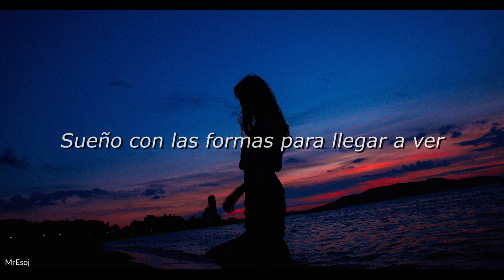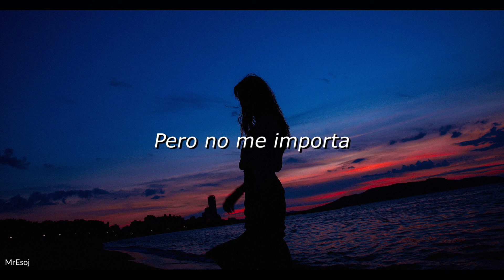Elephanz - Maryland (Sub. Español)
Espero que la traducción sea de su agrado! Comenta tu canción favorita y yo la traduzco con gusto (: